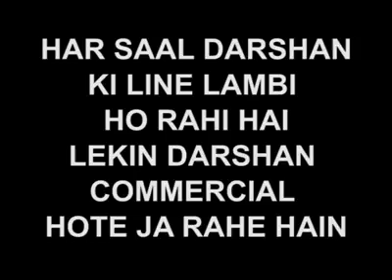Lalbaag ganesh Aam Admi ke Darshan Vip ke